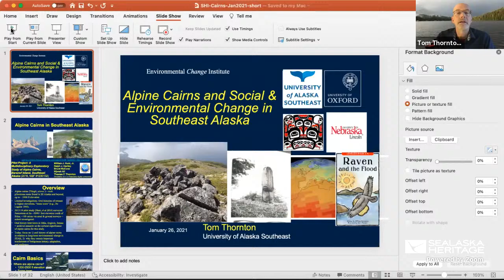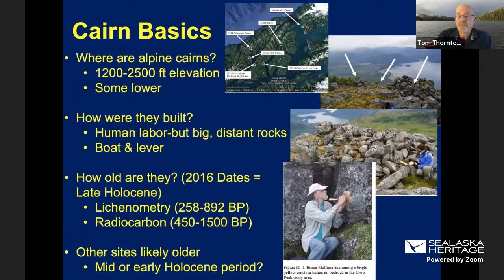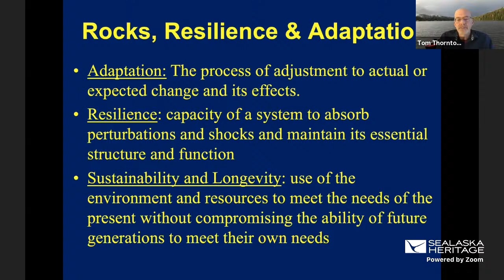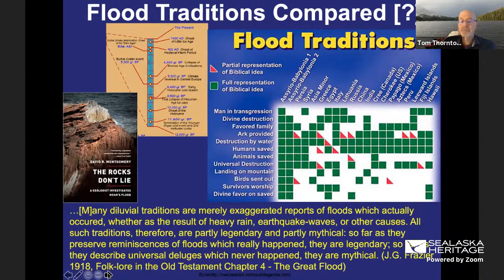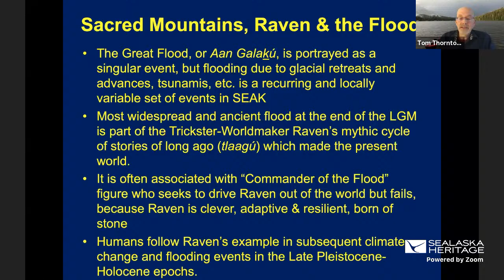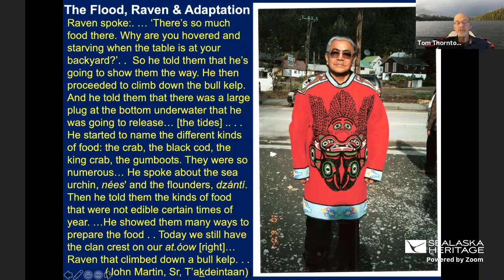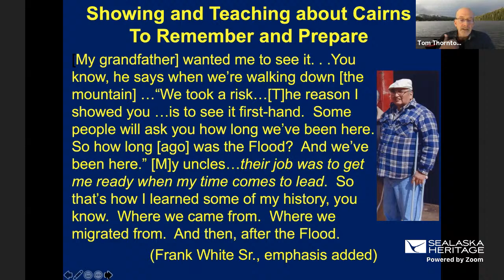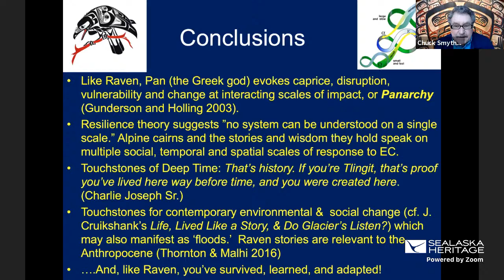Tom Thornton - Alpine Cairns and Social and Environmental Change in SE Alaska